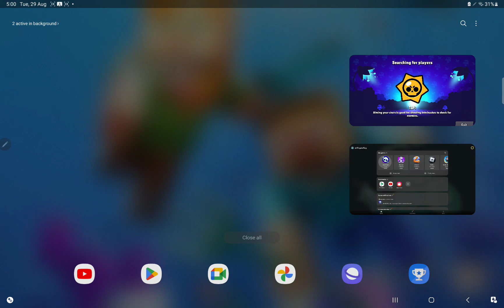how to beat brawl stars in 2023